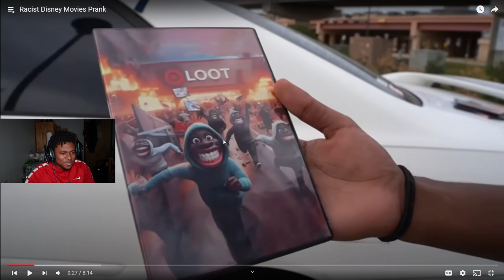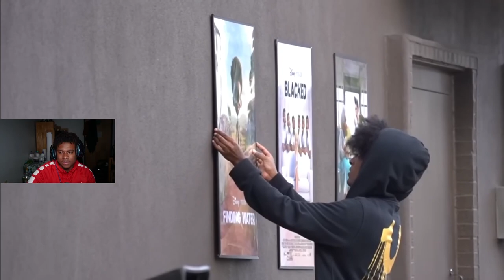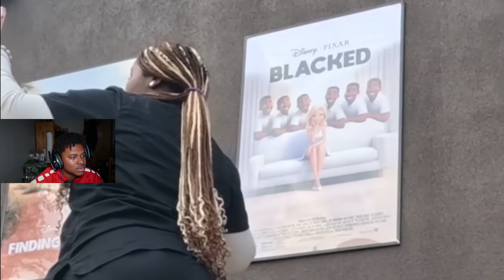WALT DISNEY WAS IN THE KLAN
Any kind of support is appreciated, thank you and have a great day :)